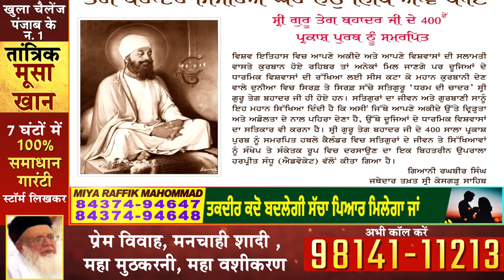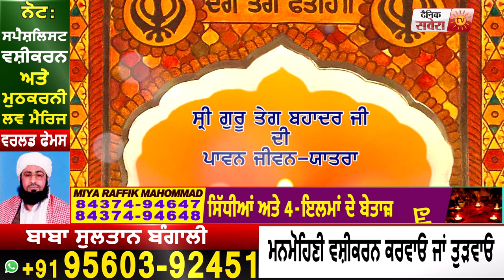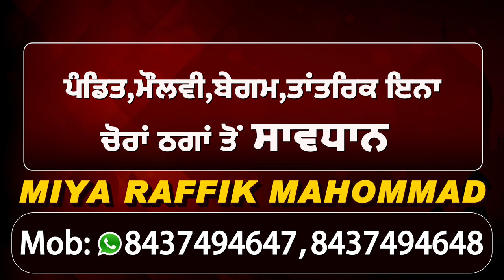Padma Shri Dr. Surjit Patar ने की Adv. Harpreet Sandhu की बनाई Documentary की तारीफ़